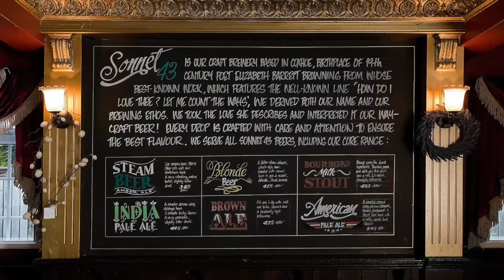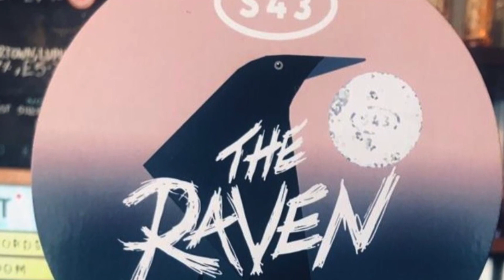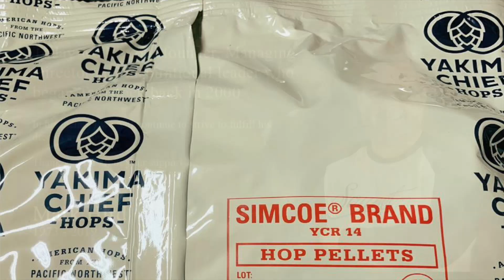Snickers Beer & The History Of S43 Brewery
S43 Brewery have produced the "You're Not You When You're Hungry" peanut fudge stout and Stuart reviews this Snickers-inspired beer and takes a look at the history of the S43 Brewery.
0:00 - Epic intro
0:19 - Introduction to new Top of the Hops
01:19 - The History of S43 Brewery
04:15 - Reviewing "You're Not You When You're Thirsty"

- use "FRUK15"
- use "foodreviewuk"
- use "PQU37"